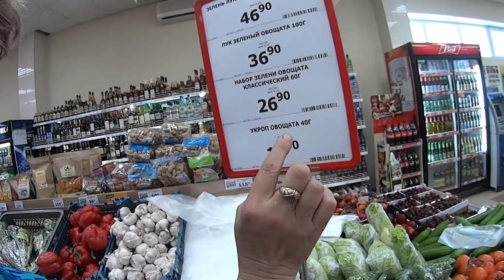Окрошка за 4 $ или 254 рубля 5 порций !!! Okroshka for 4 $ or 254 ruble 5 servings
В ролике используется песня группы Жуки окрошка !